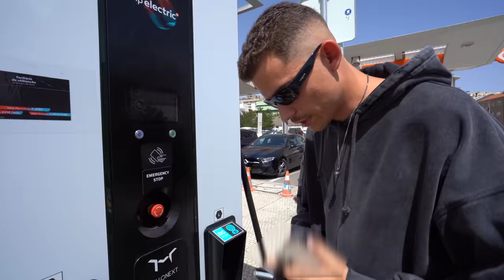FUI PARADO pela POLICIA! | RUIVO